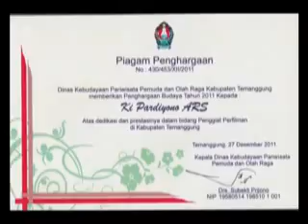Adegan Lucu Pembuatan Film SMA Nurlintang Temanggung 05